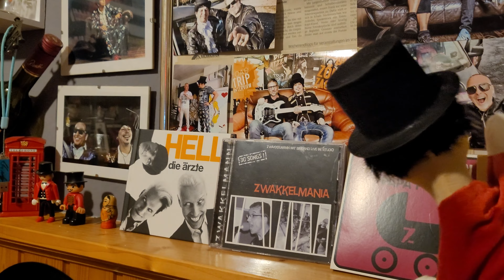JAHRESABSCHLUSSREDE vom Road Trip Interview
GUTEN RUTSCH